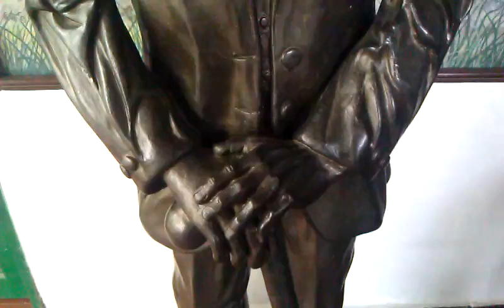Carlos Villafañe de Roldanillo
Este vídeo se subió de un teléfono Android.